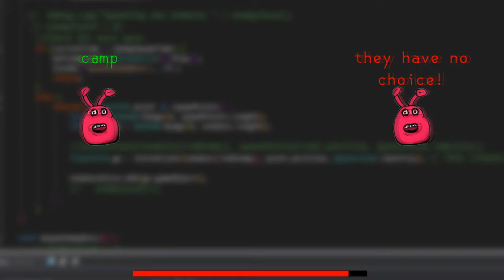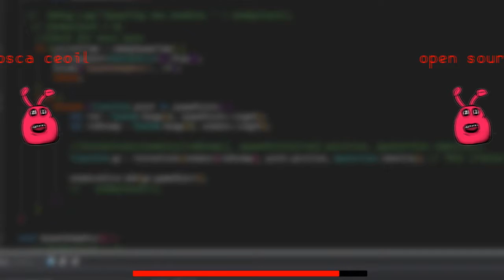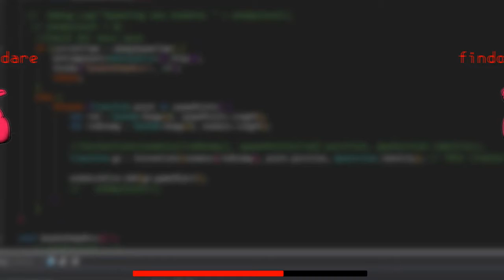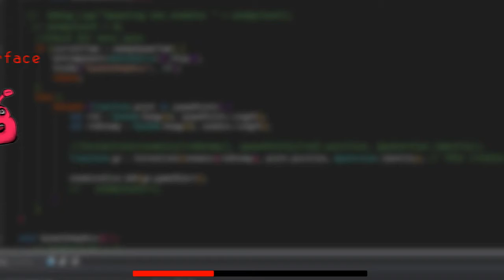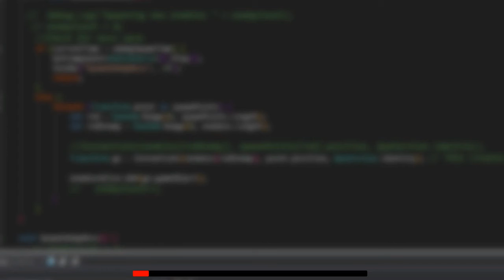Debug.Dungeon() - BlackthornProd Game Jam entry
Created for the BlackThornProd Game Jam 10/13 - 10/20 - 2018

Completed with  22 hours of actual working time.

A typing combat game. Battle the bugs as they appear and begin whittling down your sanity.

I did not create the Music  - it comes from the ultimate game music